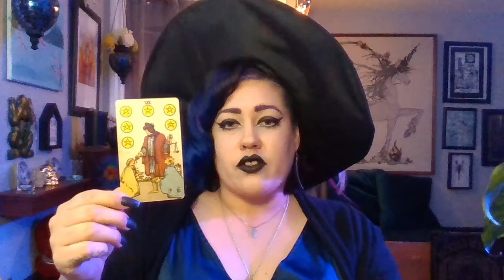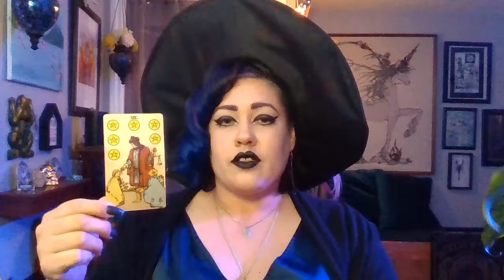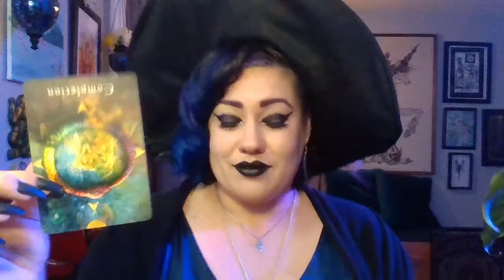PISCES Tarot-Scope for Scorpio Season 2021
Scorpio Season October 23 - November 22, 2021
SCORPIO SZN General Energy Overview & Death Card Reading

I suggest cross-watching for your Moon and Rising signs also.

~Decks Used~
Tarot Deck: Borderless Smith-Waite

Oracle Deck: Mystical Shaman Oracle by Alberto Villoldo, Collette Baron-Reid & Marcela Lobos

Join me for the next LIVE on Meryl's Mystic Facebook and YouTube
Sunday, October 31, 2021 @ 8 pm MDT
For the Samhain and the Scorpio New Moon happening on 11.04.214

ATTENTION: I am not a doctor, therapist, nor any type of medical professional. You should always seek a professional when necessary. All readings are meant as guidance, and Meryl's Mystic cannot be held responsible for any outcomes from decisions based on guidance and readings.

WARNING: This content is meant for adults, use of adult and possibly graphic language; please take care.